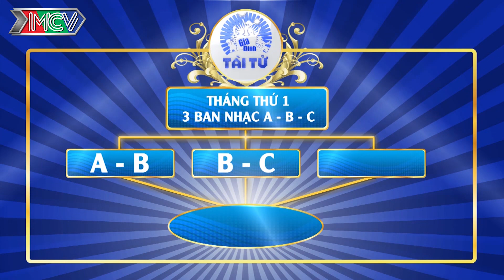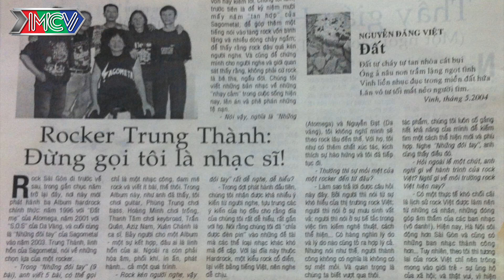NSND Thanh Hoa và Vũ Quốc Việt máu lửa với ROCK và nhẹ nhàng với Acoustic cùng band nhạc